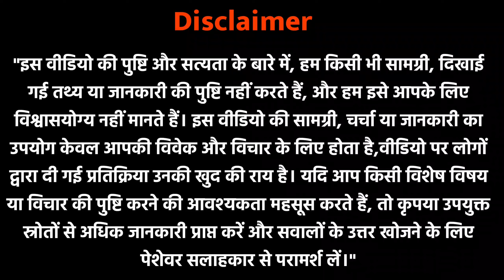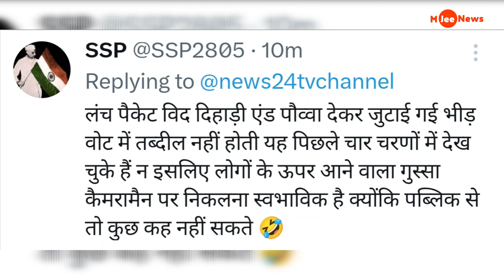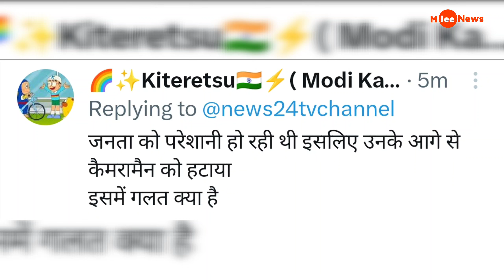HM Amit Shah जी Camera man से क्या?की लोगों ने troll कर दिया,Amit Shah funny moments viral video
अमित शाह जी ने कैमरामैन से क्या बोला?